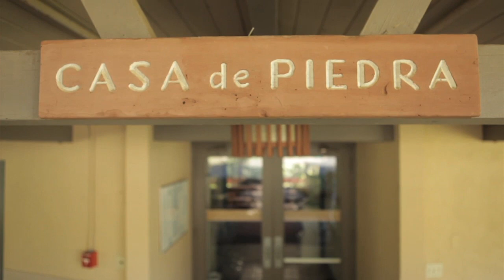Viva La Casa!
Alumni and students share stories about why they love the freshman year experience at The Thacher School. Class of 2015 shows off their pride by signing "Viva la Casa!"

music written by Greg Haggard.